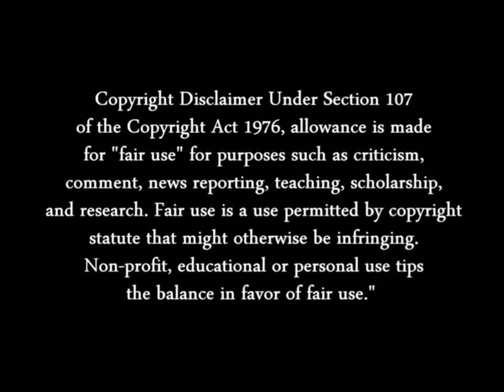WEEVIL SUMMON LARVAE MOTH SCENE